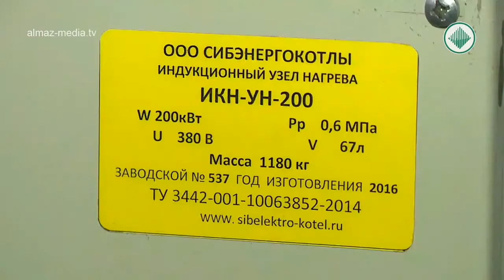Энергетический комплекс "Алмаздортранса"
Интервью главного энергетика ПУ "Алмаздортранс" Сергея Никонова